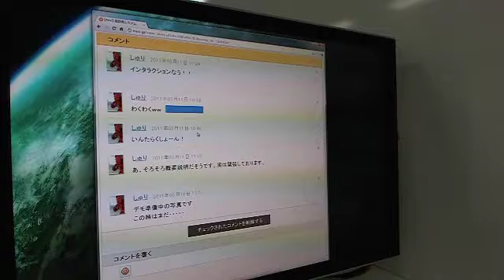建前のあとに：空白を利用したウェブコンテンツのステガノグラフィ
homeINTERACTION 2011